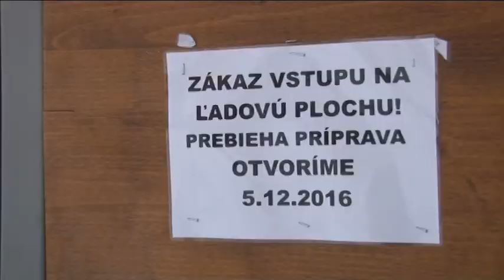Ľadové plochy sú už v príprave